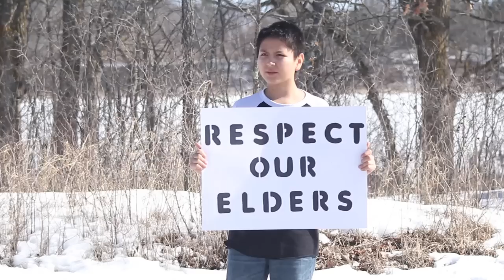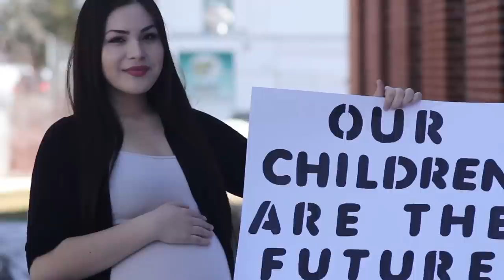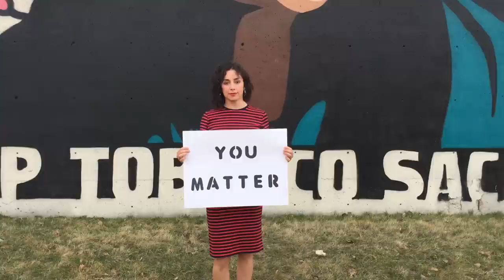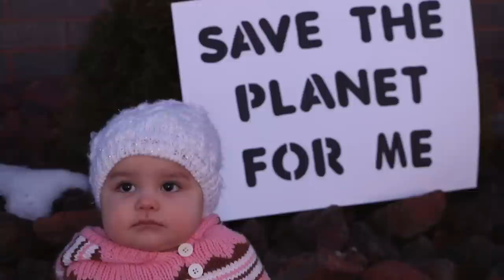Thomas X - Rezolution ft. Brendan Strong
Directed by Thomas X
Filmed and Produced by Sandbagger Media
Post Production Alex Aman & Will Beaton
Executive Producer Katie Northbird
Music Mixed & Mastered Garlic Brown
Film on Location of Red Lake MN, White Earth MN, Minneapolis MN, and Bemidji MN